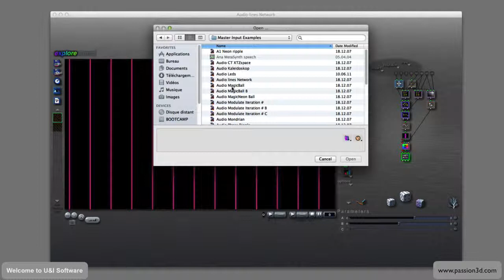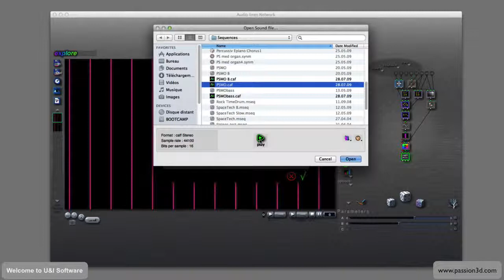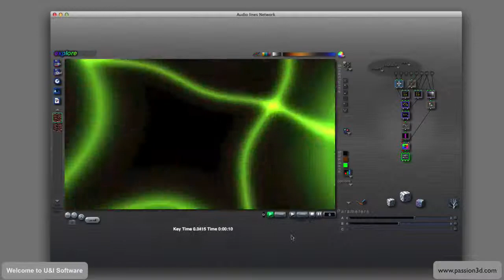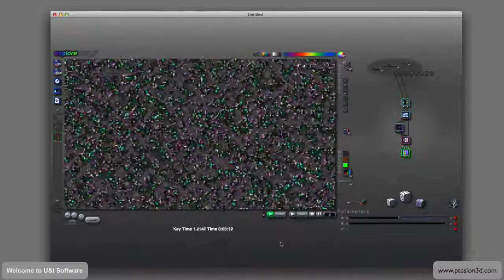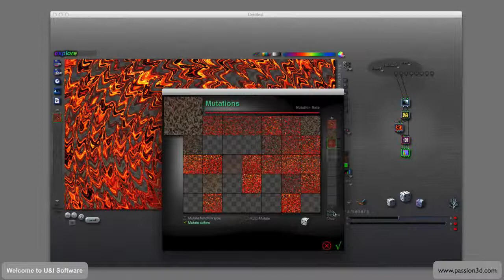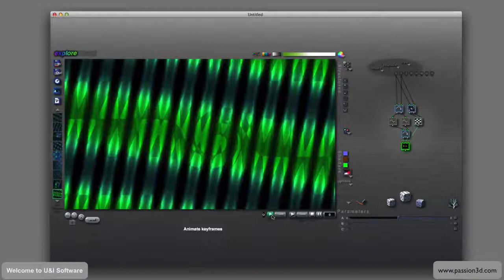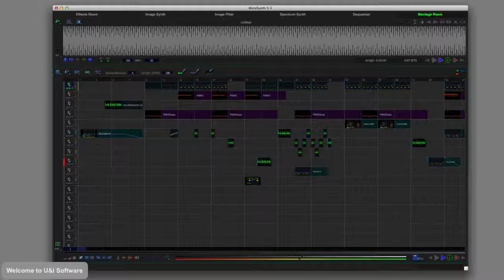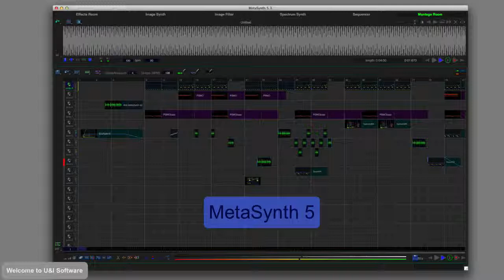ArtMatic 5.0 Animation de texture avec un audio Partie 2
Cette fois ci on voit l'animation d'une texture synchronise sur un audio, ensuite on passe au mutation de texture.